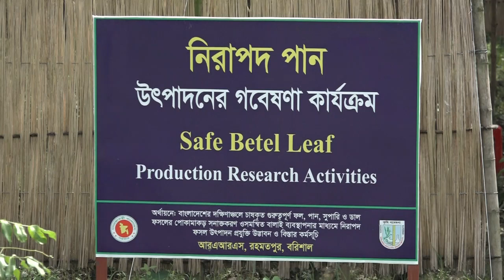নিরাপদ পান চাষে কৃষি বিজ্ঞানীদের সাফল্য।Piper betle Success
নিরাপদ বিষমুক্ত পান উৎপাদনে সাফল্য পেয়েছেন কৃষি বিজ্ঞানীরা। কোন ধরনের কীটনাশক ও রাসায়নিক ব্যবহার ছাড়াই ‘হলুদ আঠা ফাঁদ এবং ‘জৈব বালাই নাশক’ ব্যবহারের মাধ্যমে বিষমুক্ত পান উৎপাদনে পরীক্ষামূলক সাফল্য পেয়েছেন তারা। বাজারের পানে বিষ ও কীটনাশকের উপস্থিতি থাকলেও নতুন পদ্ধতিতে উৎপাদিত পানে পাওয়া যায়নি বিষের অস্থিত্ব। এতে মানবদেহে হৃদ রোগ ও ক্যান্সার সহ নানা জটিল রোগের ঝূঁকি কমবে। নতুন এই পদ্ধতিতে পানের ফলন ভালো। দেখতে সুন্দর। খেতেও সুস্বাধু। এতে লাভবান হবে পান চাষীরা। পরীক্ষা সফল হওয়ায় এবার উদ্ভাবিত এই পদ্ধতি সারা দেশের পান চাষীদের মাঝে ছড়িয়ে দেয়ার উদ্যোগ নিয়েছে কৃষি গবেষনা বিভাগ।

বাঙ্গালী সামাজিক রীতিতে পান আপ্যায়নের অন্যতম উপকরন। কিন্তু বাজারে সচরাচর যে পান পাওয়া যায় সেগুলো উৎপাদনে নানা সার ও রাসায়নিক উপাদান ব্যবহার করা হয়। অজান্তে সেই পান খেয়ে অনেকেই আক্রান্ত হন হৃদরোগ এবং মরনঘাতি ক্যান্সার সহ নানা জটিল রোগে।